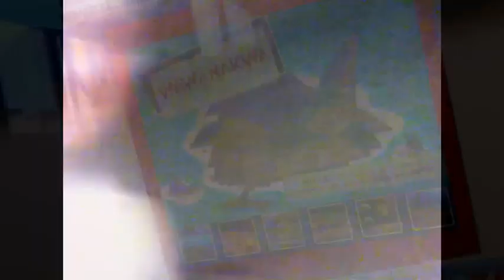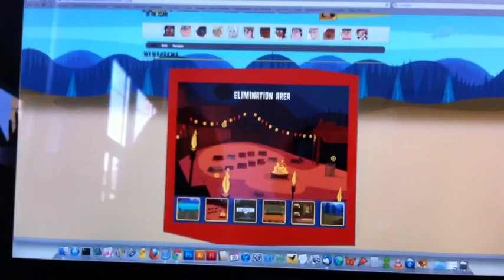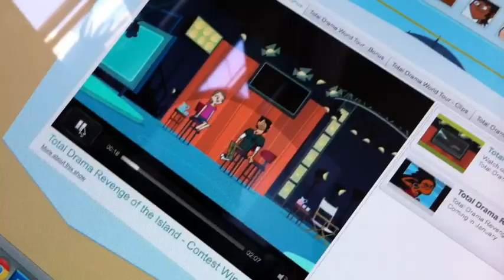Rolling Out Some More Good Times, .......Stay TOONED , It's Gonna Get Awesome!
I visit my friends at ZINC ROE, and take a look at TOTAL DRAMA ONLINE. more to come